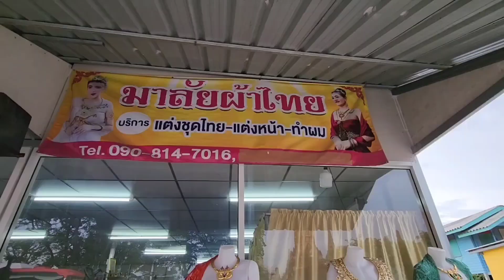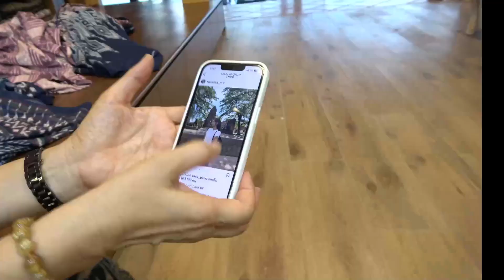Lisa BLACKPINK leads the trend of wearing a traditional Thai sarong.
Lisa BLACKPINK dressed herself in a traditional Thai sarong checking in with friends in Ayutthaya province has become a trendy fashion outfit.